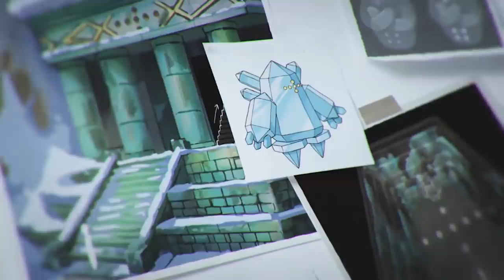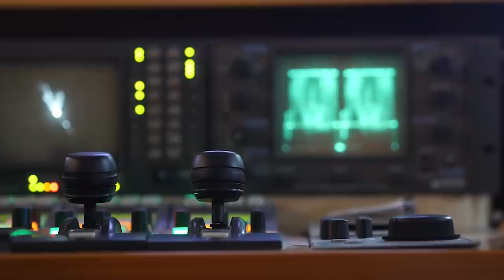The New Regis EXPLAINED - Pokémon Sword and Shield Expansion Theory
One of the most exciting things from the Pokemon Sword and Shield Expansion trailer was the reveal of two brand new Regis. This was a monumental new addition to the franchise, and has many people excitedly wondering how they fit in with Regirock, Regice, Registeel, and Regigigas. Well, today I am going to explain this to you, as I have a theory that I believe will shed some light on what the role of these new Pokemon will be, what they represent, and how things might play out for them in the expansion itself!